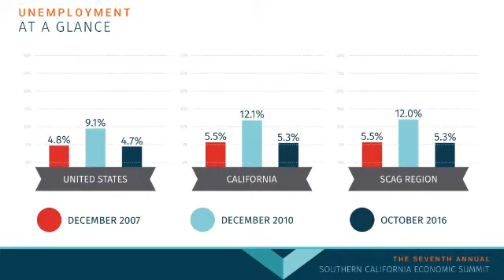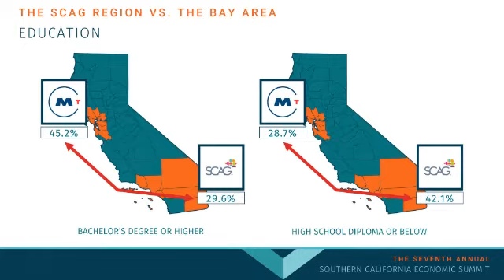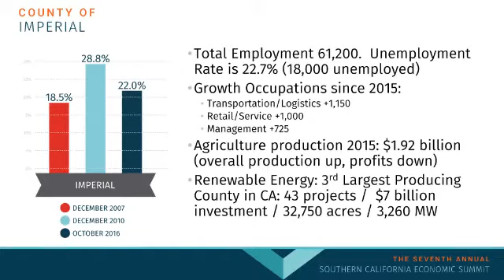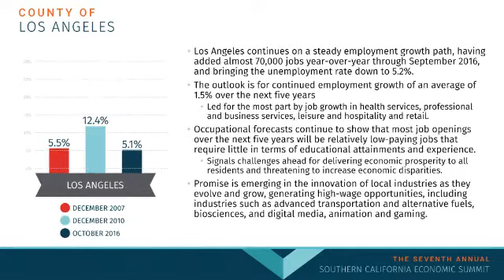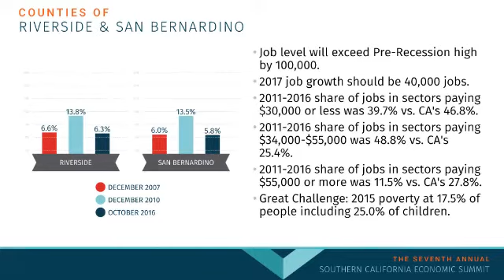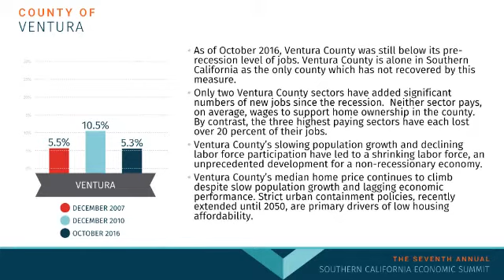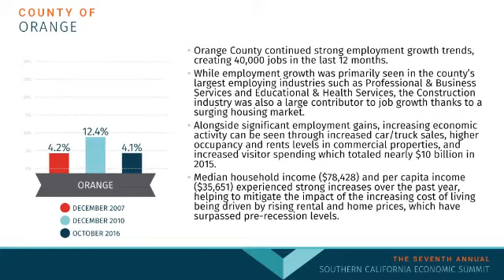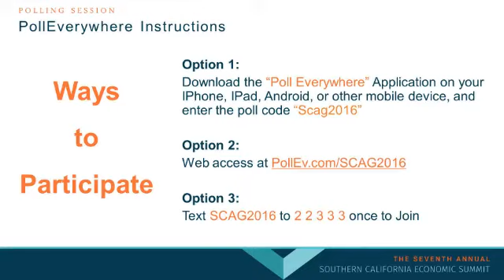SCAG Economic Summit 2016: Panel 1